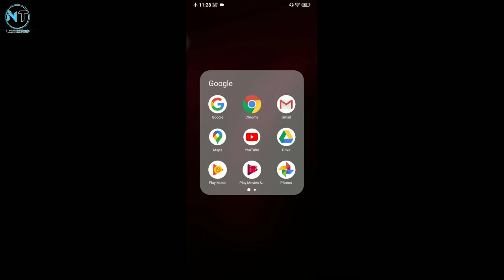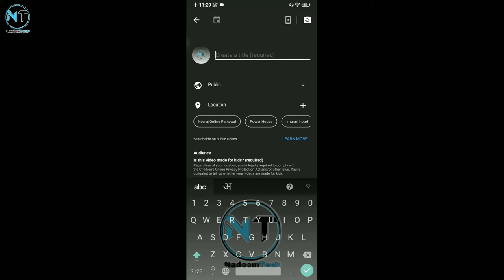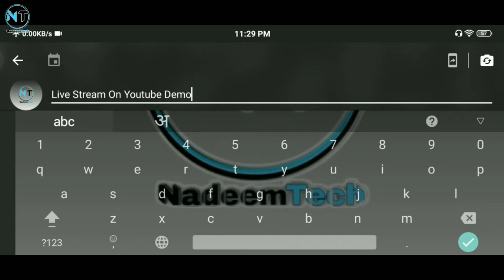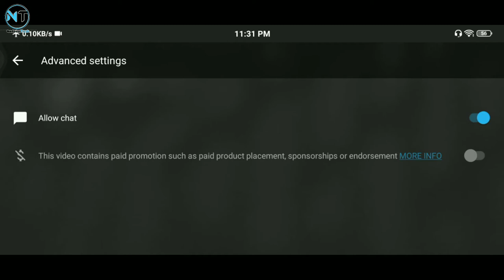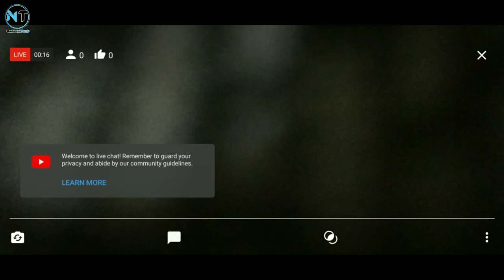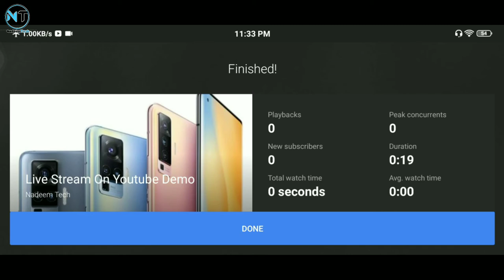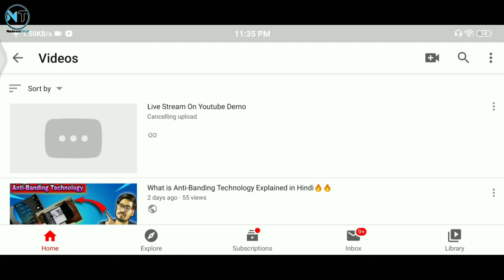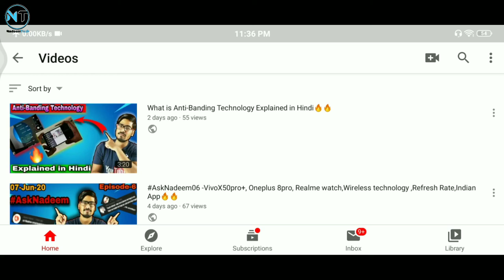How to Youtube Live Stream on Mobile Phone | Without 0 to 1000 subscriber ?🔥🔥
Hello Friends is video me maine ki Youtube pr live kaise apko ana hai apne mobile phone se bahut hi asan tarike se bataya hu ki kaise aap Apne mobile phone ka istemal kark Youtube ke live aa sakte hai aur watch ,subscriber increase kr sakte hai  .Ummed karte hai ki apko ye video pasand ayega
 Jai Hind🙏🙏

1)YoutubeLive
2)
3)YoutubeLiveStreamOnMobile
4)YouutubeParLiveKaiseAye
5)YouutubeLiveSession
6)LiveStreamDemo
7)Explained in Hindi
8)YoutubepeliveAana

All the images which is shown in this video is taken from the is used only for the knowledge content not for the other purpose. all credit goes to google for the images